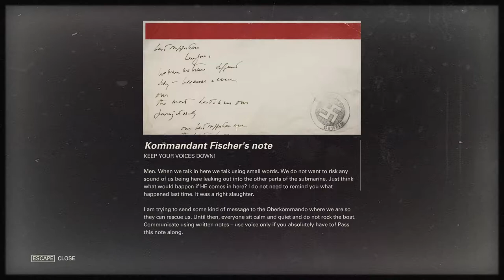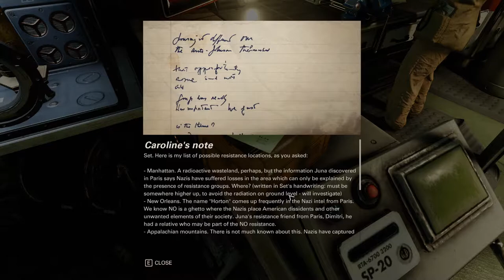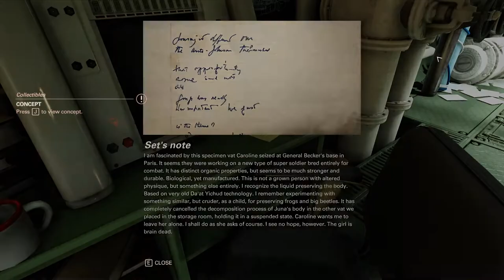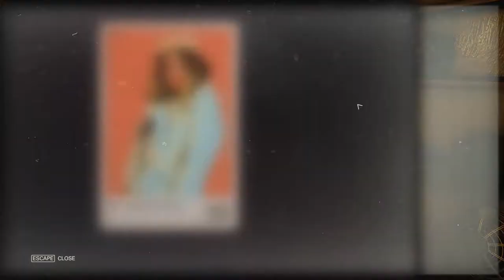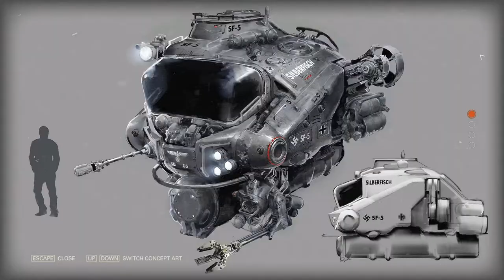Wolfenstein II: The New Colossus - Collectibles Guide + Stealth Kills - Part 1 'The Reunion'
Welcome to the start of a new 100% collectibles guide.  This one will show you where you can get all of the readables, concept arts, starcards, gold items, records and more.  I've also included guides on how to stealth kill all of the commanders, so that you don't need to deal with waves of reinforcements.  Played on 'Call me Terror-Billy!' difficulty.

This video covers the first four levels of the game, which make up the opening act, 'The Reunion'.  If you want to skip to specific levels, the timings are shown below:

Level 1 - Awakening  0:12
Level 2 - Under Siege 3:46
Level 3 - The Signal 10:50
Level 4 - A Reunion 18:38

If you are just interested in STEALTH gameplay, the timings for each stealthy commander kill are shown below:

Under Siege
Commanders 1 & 2 - 3:47
Commanders 3 & 4 - 7:07
Commanders 5 & 6 - 9:05

The Signal
Commanders 1 & 2 - 13:57
Commander 3 - 16:18

Some tags: evas hammer collectibles, ausmerzer collectibles, wolfenstein 2 readables, wolfenstein II commander stealth kills